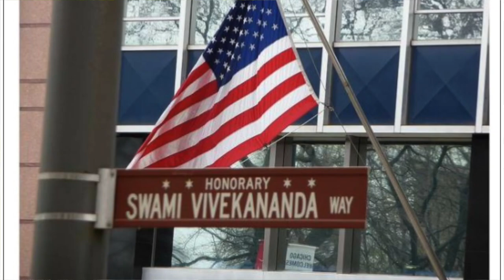Millenium Park vlog | Chicago Tour | usa tamil vlogger | venkys vlog | Giant Bean